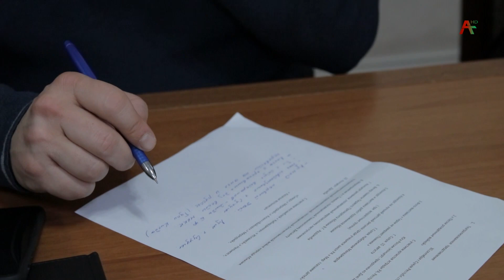Подготовка к знаменательной дате 21.12.2022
Состоялось заседание государственной комиссии по подготовке плана мероприятий по празднованию 30-летия Дня Победы и 15-летия Дня международного признания независимости Абхазии